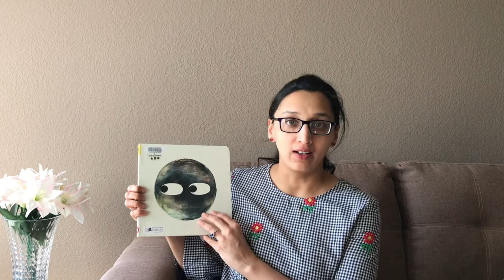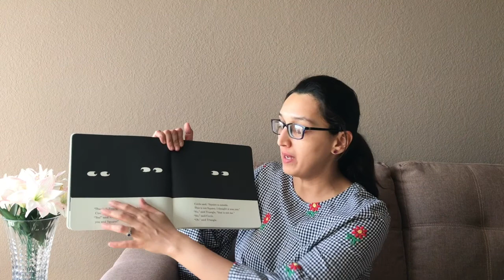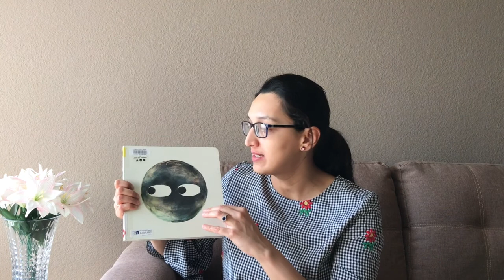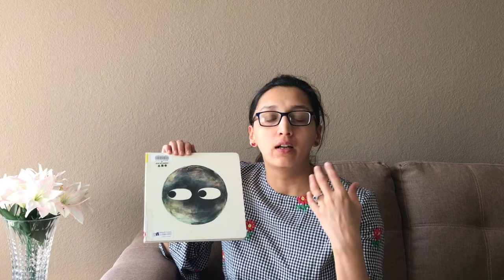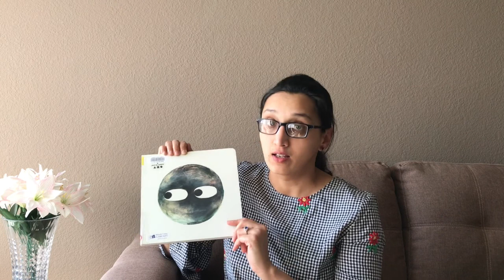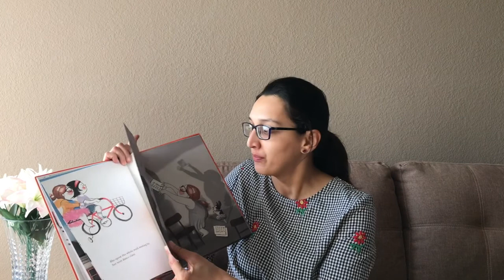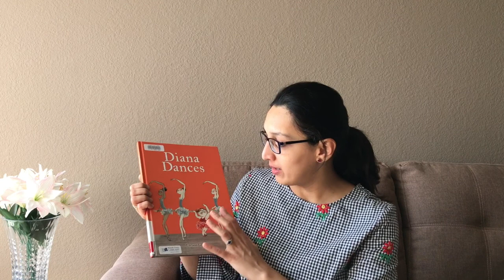Book reviews | Circle by Mac Barnett n Jon Klassen | Diana Dances by Luciano Lozano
Children's books by Devika:

Diana Dances: